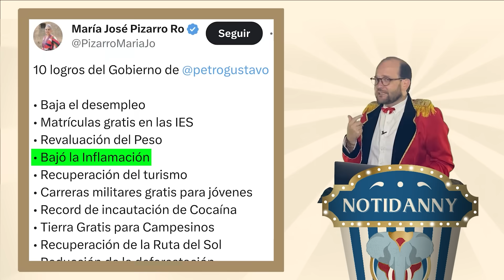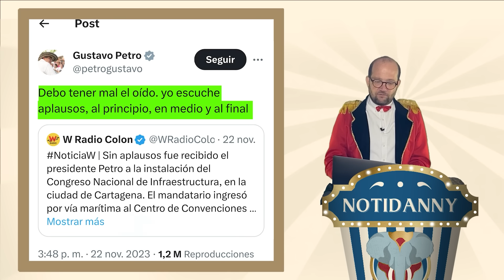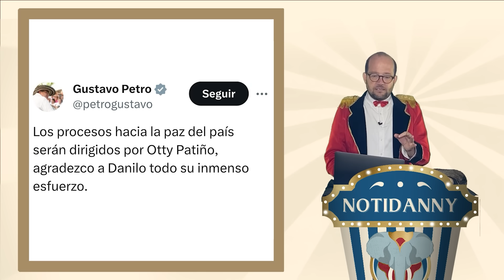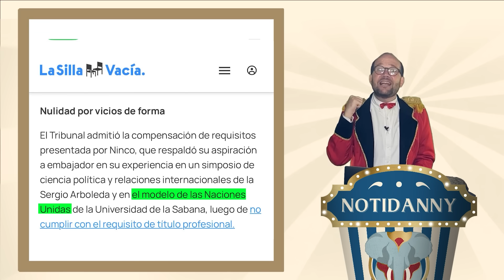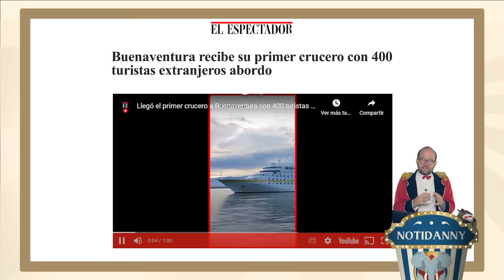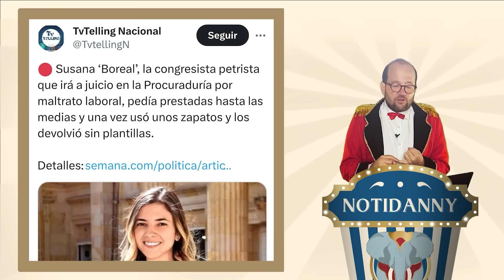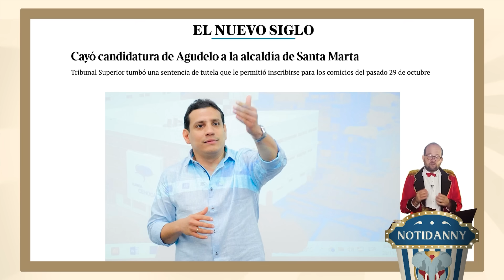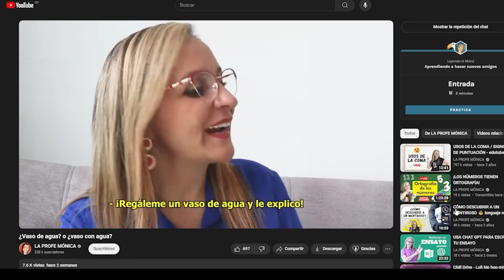ESTE ES EL MINISTRO MÁS LOCO DE PETRO | ¿REPARTEN MERMELADA DE LA BUENA?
SIGUE LA GIRA DE CIRCOMBIA POR EL PAÍS.

¡TEMPORADA DE FIN DE AÑO!

En esta emisión:
- Se cumplen 7 años de los Acuerdo de Paz y Santos habló sobre la mala implementación.
- Mancuso prende el ventilador y salpica a Uribe por masacre de El Aro. Uribe lo negó.
- Aprueban el grueso de la Reforma a la Salud: NotiDanny hace un análisis de la mermelada.
- “Votofinish” de las elecciones samarias dejó a Carlos Caicedo por fuera.
-  Susana Boreal irá a juicio por presunto maltrato a un miembro de su UTL.
- Director de la ADRES se convierte en meme.
- Las reacciones de la reunión de Petro con los ‘cacaos’.
- Nombramiento de Ninco Daza en México se cae. ¡Tiene los mismos títulos que Méndez con Santafé!

Visiten el restaurante AVEMARÍA en Villavicencio.

Número: 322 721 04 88

Escriba a VITALITAT (o a su"mecánico" de confianza, Juan Mecánico para que todo funcione en orden: 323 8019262)

¡Entren a Saca tu libro y pierdan el miedo a publicar!

PoopArt: Bolsas biodegradables comprometidas con el planeta.